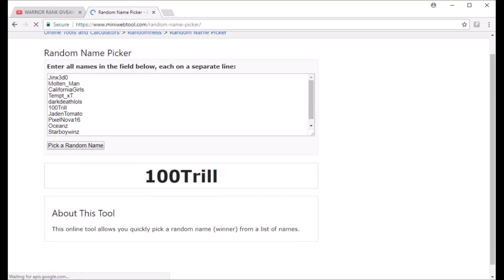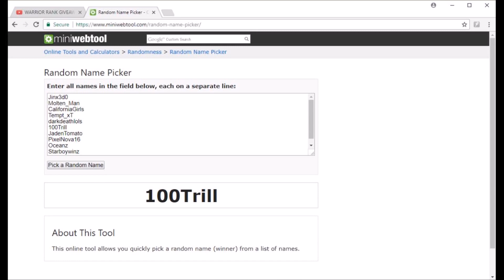GIVEAWAY WINNER + OP 2 MILLION DOLLAR RAID!? | Atomic Factions | 3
100Trill